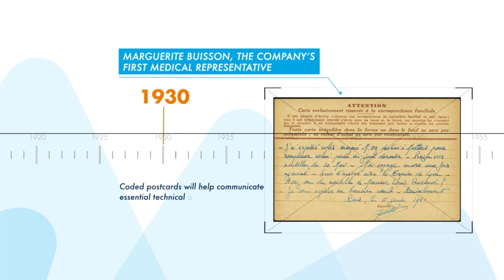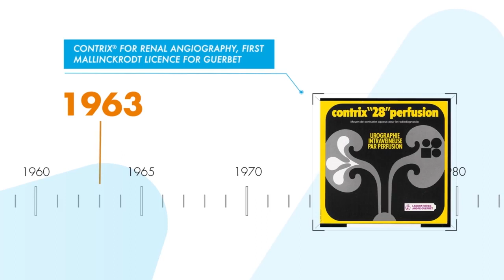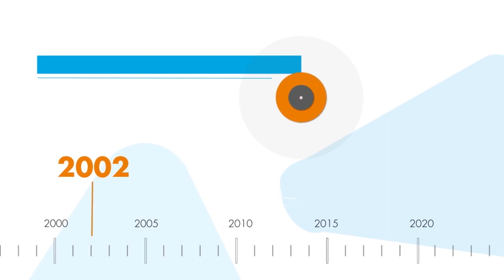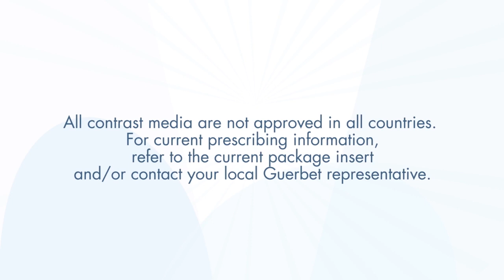[KSR Friends] #2. 게르베코리아_Guerbet Korea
Meet KSR Friends!

게르베코리아는 다양한 영상검사 및 인터벤션에 쓰이는 조영제와 조영제 주입 시스템을 제공하는 게르베 그룹의 한국 법인입니다.
세계 최초의 요오드 조영제 리피오돌을 1901년에 개발한 곳이기도 하죠!

영상의학과 의사를 응원하는 KSR Friends인 게르베코리아의 발자취를 영상으로 준비했습니다 :)

다양한 KSR Friends를 기다립니다!
문의는 인스타그램 DM 또는 학회 사무국으로 연락주세요.

* 학회 사무국 : 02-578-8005 (해당 번호가 직통 번호입니다.)